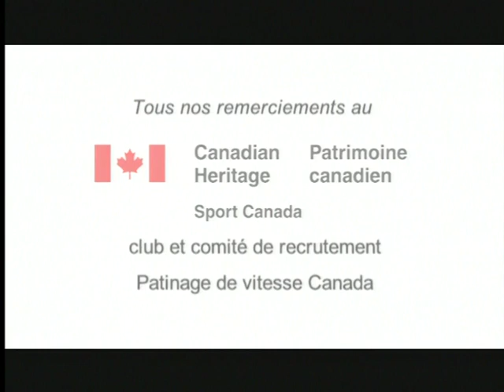Mordus De Vitesse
Vidéo de promotion mordus de Vitesse.